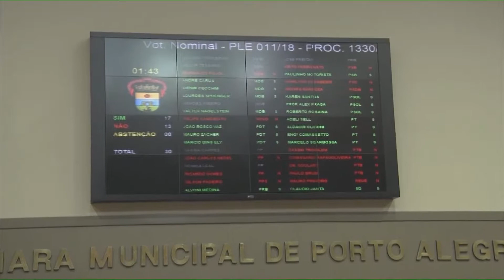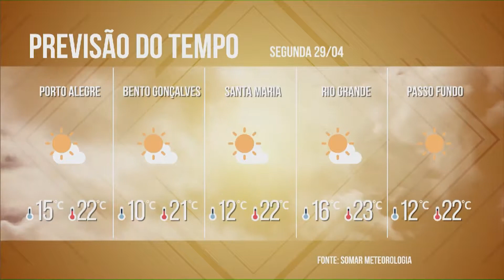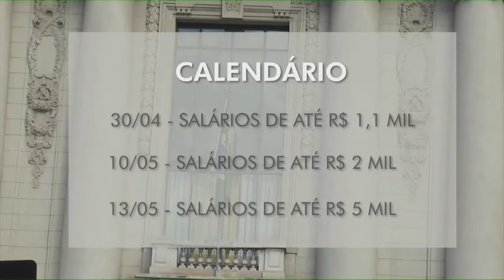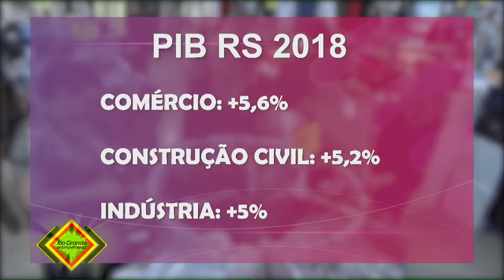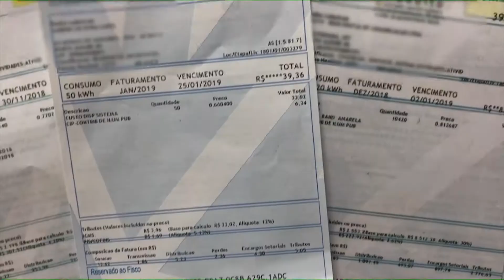Rio Grande em Movimento | Na Câmara de Vereadores, a discussão sobre o IPTU - 29/04/2019 (Completo)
Rio Grande em Movimento

Apresentação: Carla Bisol